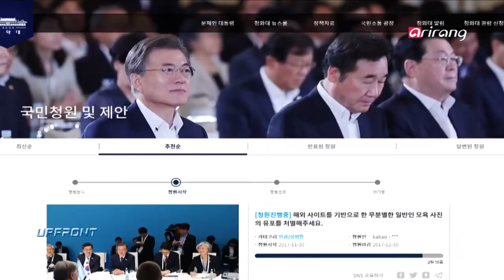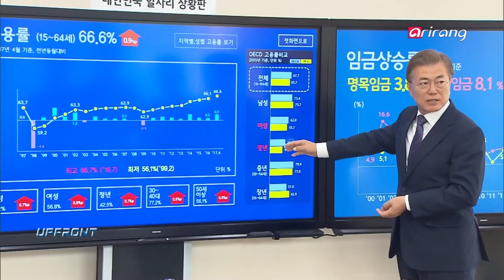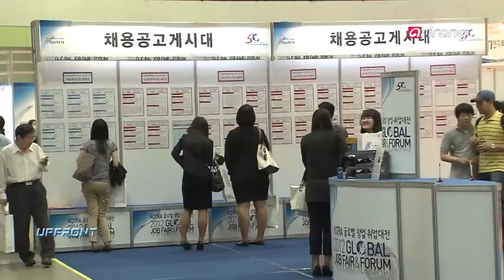[Upfront] Ep.195 - MOON PRESIDENCY: A LOOK BACK AT 2017 _ Full Episode